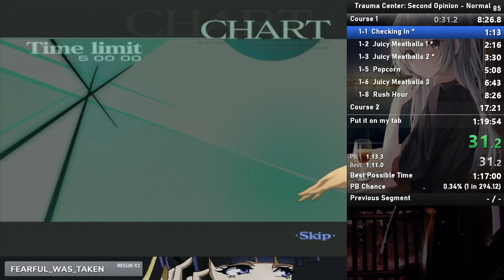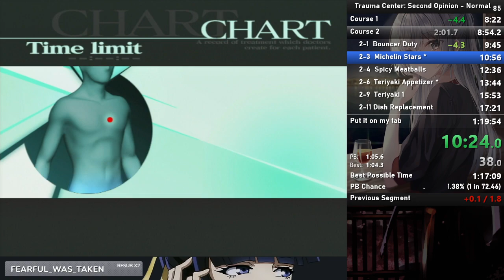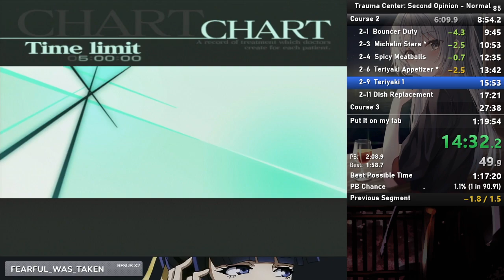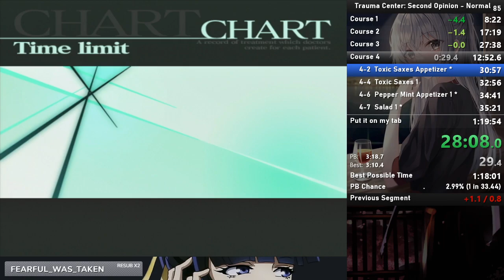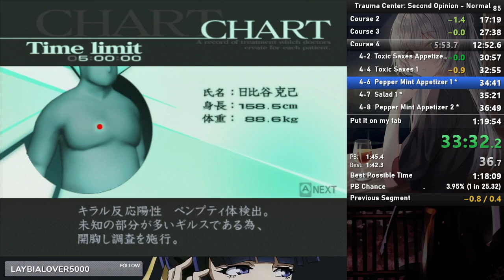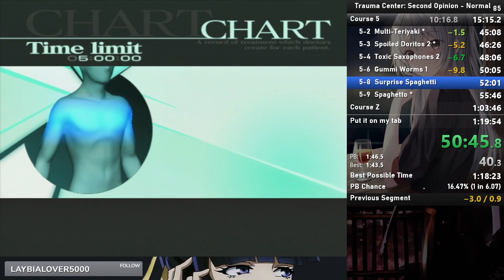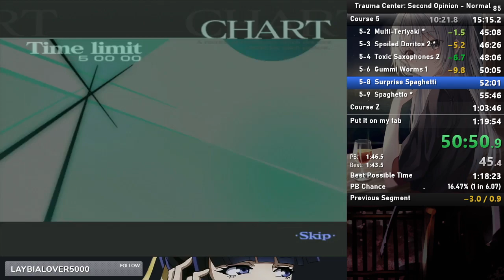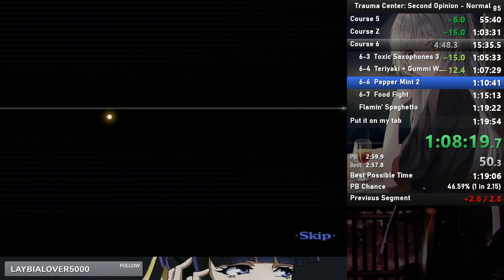Trauma Center: Second Opinion [Normal] in 1:19:52 (obsolete)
Speedrun of Trauma Center: Second Opinion on Normal difficulty in 1 hour, 19 minutes and 52 seconds, by me on 18/11/2022.